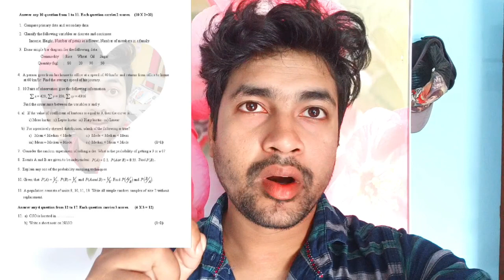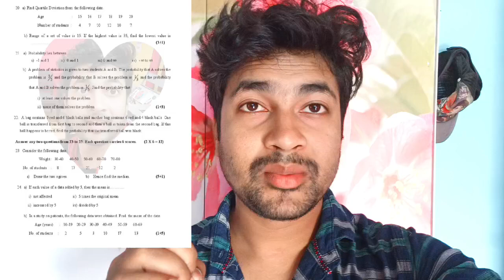CLASS 11 Statistics 2023